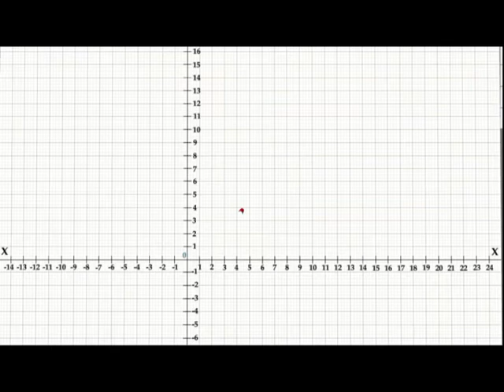ರೋಬೊ ಕಾಂಪಾಸ್ ಬಳಸಿ 120 ಡಿಗ್ರಿ ಕೋನದ ರಚನೆ